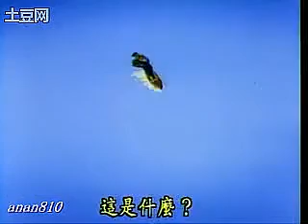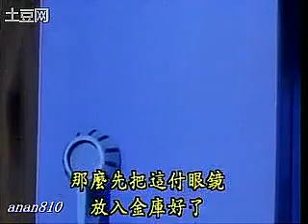蔬果村的故事 24 寻宝记